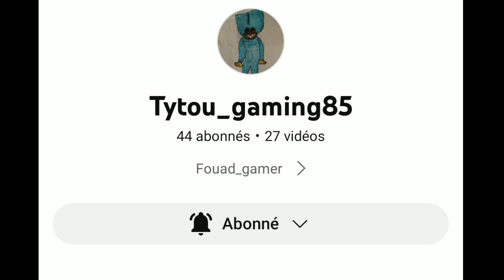abonnez-vous à sa chaîne Youtube ça le ferait super plaisir